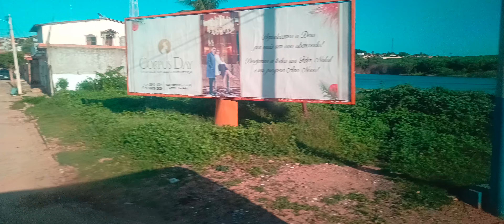Canarana,16/12/2022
Edy Carlos BA